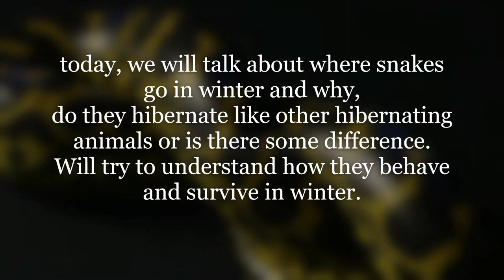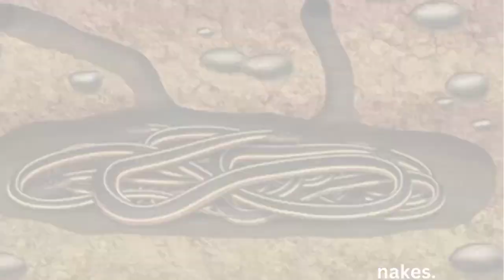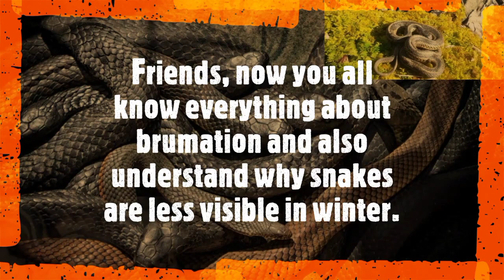सर्दियों में सांप कहां और क्यों गायब हो जाते हैं? | Where and why do snakes disappear in winter?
इस वीडियो में आप जानेंगे, सर्दियों में सांप कहां गायब हो जाते हैं? सांप कहां और क्यों हाइबरनेट करते हैं, क्या वे अन्य हाइबरनेटिंग जानवरों की तरह हाइबरनेट करते हैं या इसमें कुछ अंतर है। यह समझने की कोशिश करेंगे कि वे कैसे व्यवहार करते हैं और सर्दी से कैसे बचते हैं।